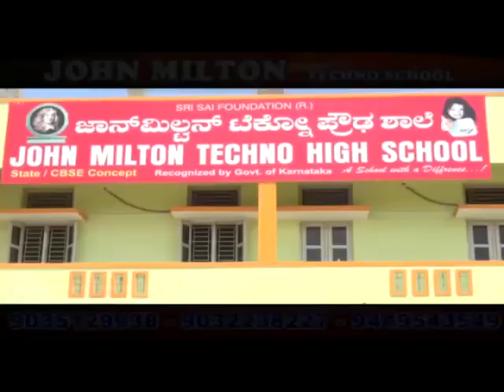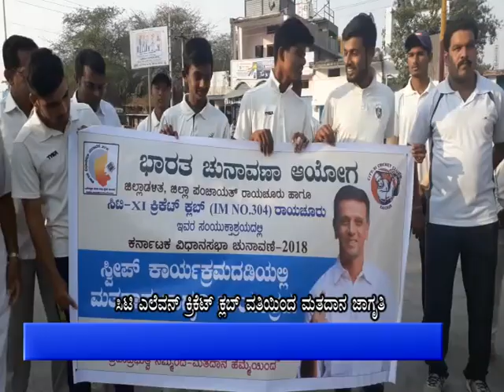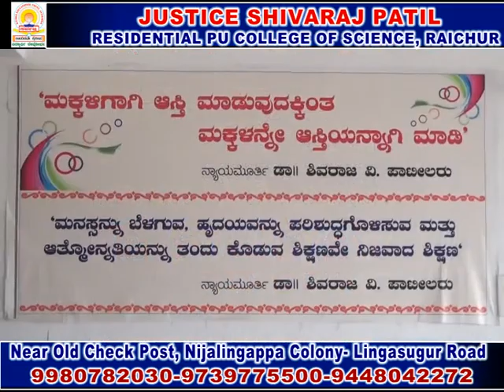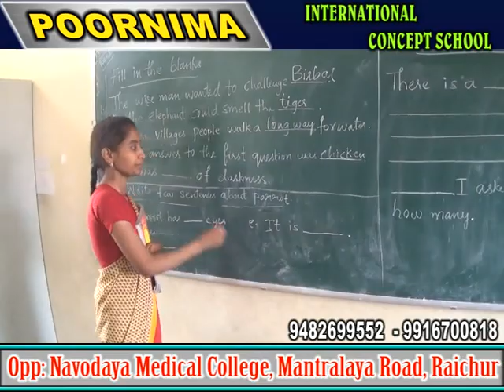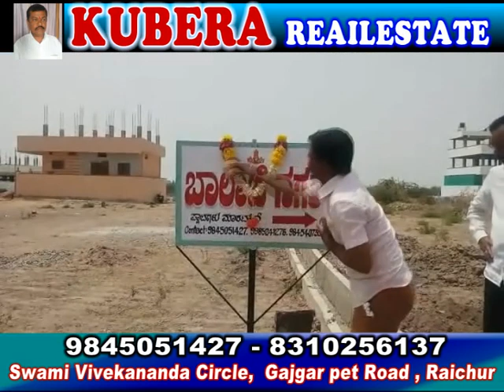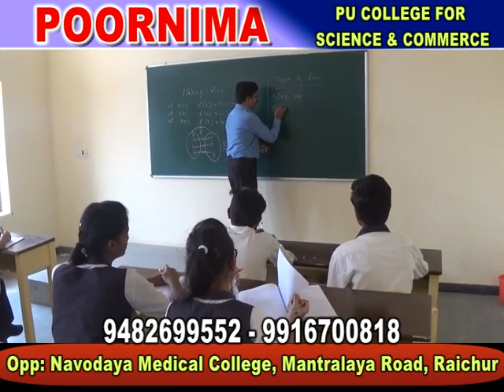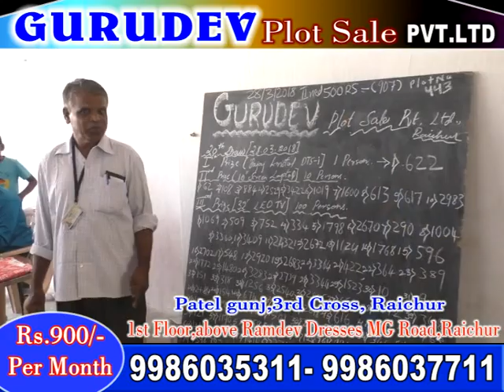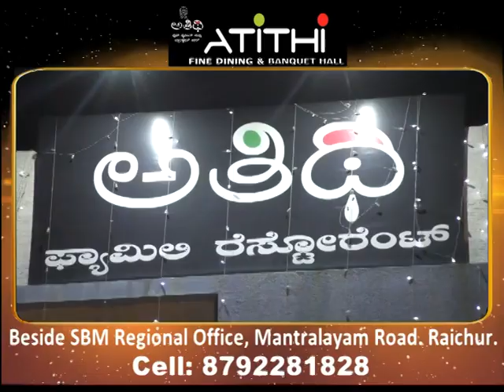in cable news raichur 29 04 18